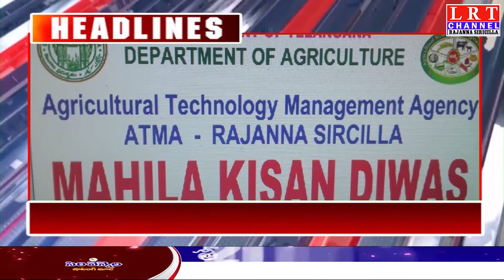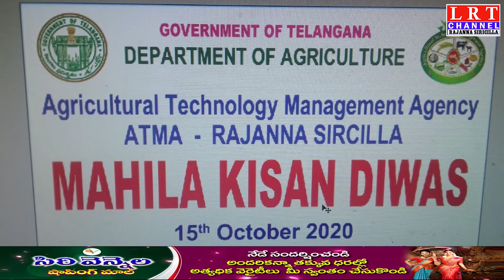16.10.2020 LRT NEWS BULLETIN RAJANNA SIRICILLA